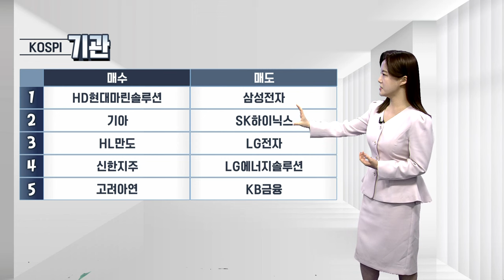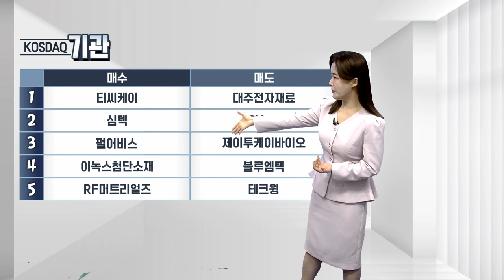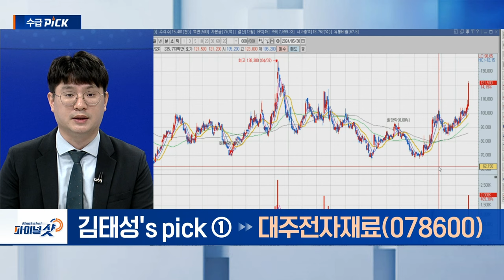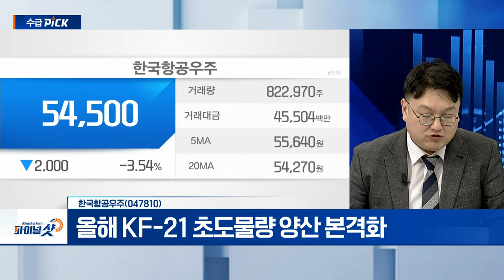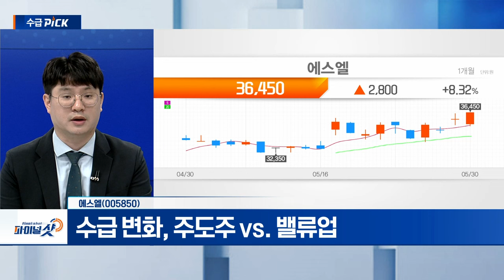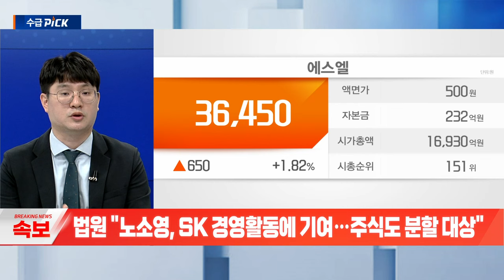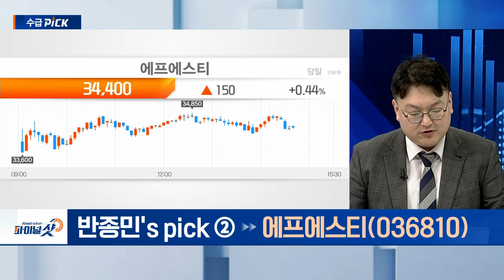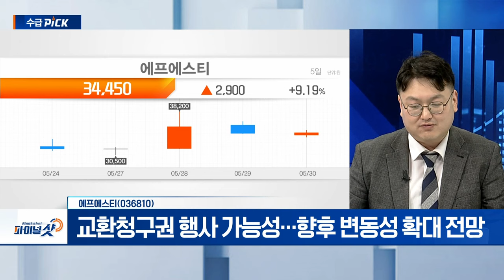대주전자재료, 한국항공우주, 에스엘, 에프에스티 | Final Shot (20240530)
- 테슬라, 실리콘 음극재 공급 가능성 부각
- 국내 실리콘 음극재 양산 유일 업체
- 포르쉐‧아우디 등 실리콘 음극재 공급... 기술력 입증

에스엘(005850)
- 수급 변화, 주도주 vs. 밸류업
- 수출 데이터 기반 자동차 부품주 주목
- 미국, 인도 완성차 해외사업 독점 공급

반종민‘s pick
한국항공우주(047810)
- 최근 외국인 매수 유입
- 올해 KF-21 초도물량 양산 본격화
- 장기적 모멘텀 유효... 주가 상승 기대

에프에스티(036810)
- 외국인‧기관 순매수 유입
- 하반기 극자외선(EUV) 펠리클 검사장비 상용화 기대
- 교환청구권 행사 가능성... 향후 변동성 확대 전망